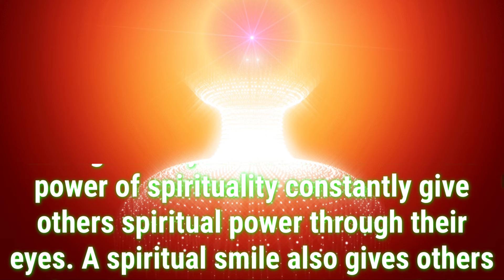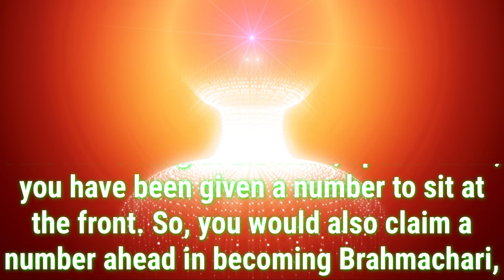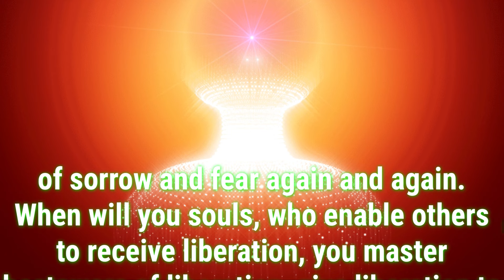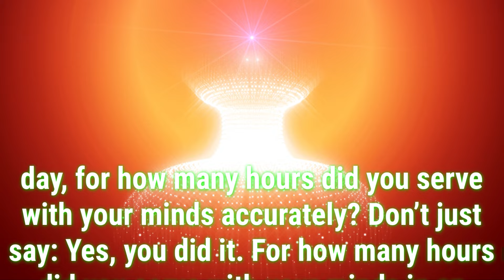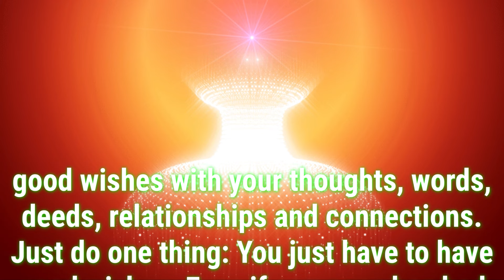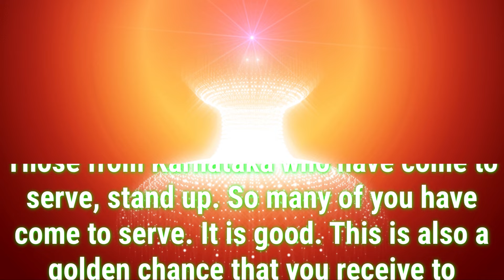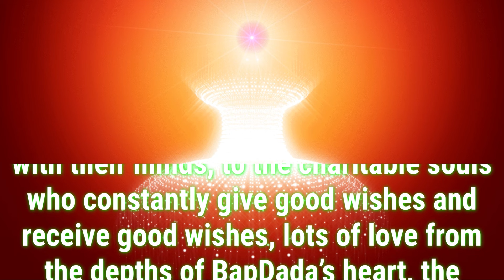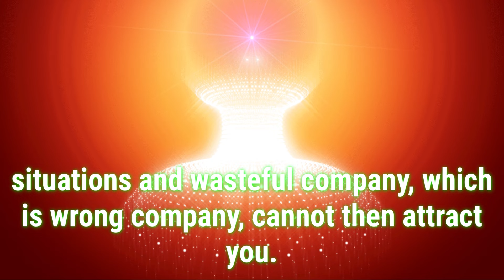Daily Murli English 8 September 2024|murli in English|English murli today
There are two types of murli:

1. Sakar Murlis refer to the original orations BKs believe to be the Supreme Soul speaking through Brahma Baba.
2. Avyakt Murlis are spoken by BapDada.